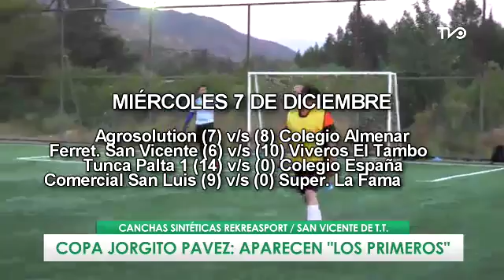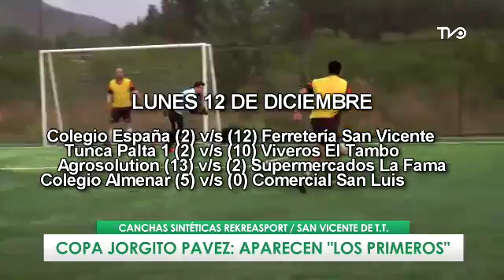Ya asoman los primeros lugares de la Copa Jorgito Pavez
La Copa Jorgito Pavez sigue disputándose en las canchas REKREASPORT de la comuna de San Vicente de Tagua Tagua, lo que en un comienzo parecían ser encuentros deportivos con un escaso marco de público hoy han logrado atraer a mucho más gente y los resultados que se han dado los días lunes, miércoles y viernes de este mes de diciembre ya están asomando a sus primeros líderes.